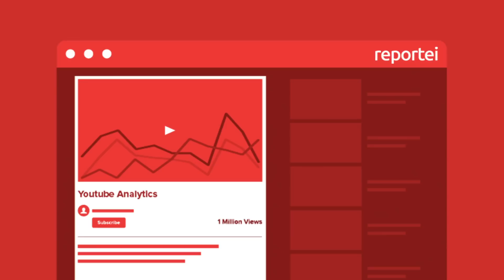VC JÁ CAIU? 10 MENTIRAS SOBRE YOUTUBE QUE PODEM ACABAR COM SEU CANAL!!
Nesse vídeo vou te contar 10 mentiras que você não pode acreditar sobre youtube que vão prejudicar muito o crescimento do seu canal na plataforma e fazer você crescer menos, ter menos visualizações e ganhar menos também, claro!